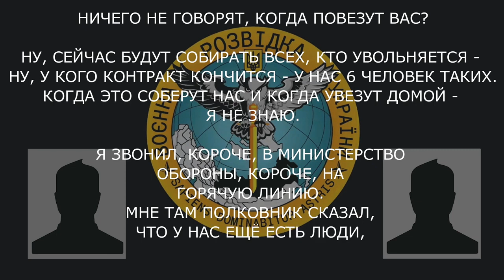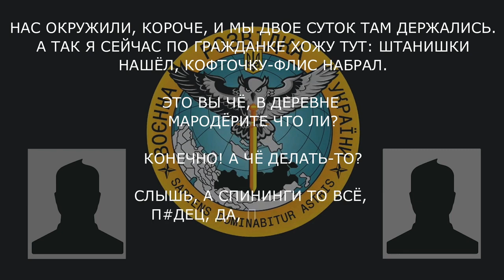“Мы в окружении были − на 15 человек 5 танков выехало укропских и человек 100 пехоты”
військовослужбовець рф розповідає про нещодавнє оточення їх українськими військами.